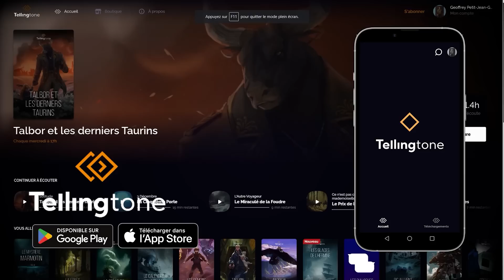LES PORTES NOIRES - CHAPITRE 16 📖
Seizième chapitre de la série audio Les Portes Noires diffusé chaque jour de décembre en quotidienne :
- à 7h00 sur Tellingtone
- à 17h sur Youtube

Crédits :
Texte et Voix : Superflame
Image de Couverture : Victor Canton
Mixage Sonore : Gaël Barbance